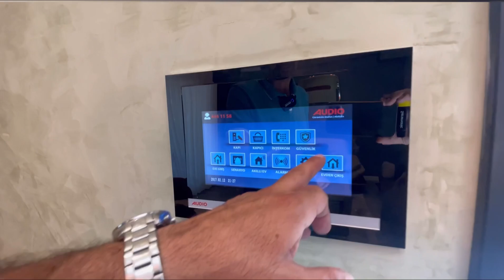SİTE İÇERİSİNDE 3+1 HAVUZLU LÜX VİLLA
DİDİM HİSAR  MAHALLESİ'NDE YENİ BİTMİŞ  OLAN VİLLAMIZ SATILIKTIR.
 GENİŞ BAHÇE VE HAVUZU VARDIR. MERKEZİ KONUMDADIR
VİLLAMIZ ÜÇ ODA , BİR SALON,AÇIK MUTFAK,BİR WC&BİR  BANYO, İKİ BALKON DAN  OLUŞMAKTADIR.BAHÇE ALANI OLDUKÇA GENİŞ,KIŞ BAHÇESİ YAPILMIŞTIR.
EŞYALI VE EŞYASIZ FİYATI FARKLIDIR